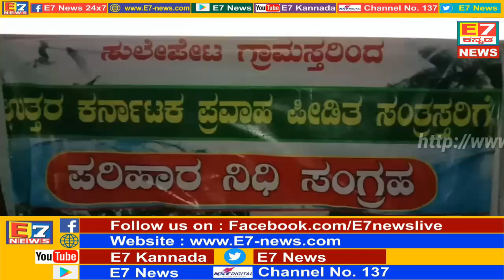E7 NEWS KANNADA "ಕಲಬುರಗಿ ಜಿಲ್ಲೆಯ ಸುಲೇಪೇಟ ಯುವಕರ ಅಳಿಲು ಸೇವೆ" ಗ್ರಾಮದ ಎಲ್ಲಾ ಯುವಕರು ಸೆರಿ ಉತ್ತರ ಕರ್ನಾ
E7 NEWS KANNADA
     "ಕಲಬುರಗಿ ಜಿಲ್ಲೆಯ ಸುಲೇಪೇಟ ಯುವಕರ ಅಳಿಲು ಸೇವೆ"
ಗ್ರಾಮದ ಎಲ್ಲಾ ಯುವಕರು ಸೆರಿ ಉತ್ತರ ಕರ್ನಾಟಕದಲ್ಲಿ ಆದ ಭಿಕರ ಜಲಾಪ್ರಳಯದಿಂದ ತತ್ತರಿಸಿದ ಜನರಿಗೆ ಒಂದು ಅಳಿಲು ಸೇವೆ ಎಂದು ತಿಳಿದು ಸುಲೇಪೇಟ ಗ್ರಾಮದ ಯುವಕರು ಸೆರಿ ಮನೆ ಮನೆಗೆ ದಿನ ನಿತ್ಯದ ಸಾಮಾನುಗಳು ರವೆ, ಅಕ್ಕಿ, ಗೋಧಿ, ಜೊಳ, ತೊಗರಿ, ಉಪ್ಪು, ಸಕ್ಕರೆ ,ಎಣ್ಣೆ ಹಿಗೆ ಹಲವಾರು ದಿನ ನಿತ್ಯದ ದವಸ ಧಾನ್ಯಗಳು ಸೆರಿಸಿ 40 ರಿಂದ 50 ಕ್ಯುಂಟಲ್ ಅಕ್ಕಿ ಸಂಗ್ರಹಿಸಿ ಹಾಗೂ ಸುಲೇಪೇಟ ಗ್ರಾಮದ ಪ್ರಮುಖ  ಅಂಗಡಿಗಳಿಗೆ  ಹಾಗೂ ಶಾಲೆ ಕಾಲೆಜುಗಳಿಗೆ ಗೂರುನಂಜೆಶ್ವರ ಶಾಲೆ,ಜಿವನ ಸಾಧನ ಶಾಲೆ,ನಿರ್ಮಲ ಜ್ಞಾನ ಶಾಲೆ ,ಸರಕಾರಿ ಕನ್ಯ ಪ್ರೌಢ ಶಾಲೆ, ಕರ್ನಾಟಕ ಪಬ್ಲಿಕ್ ಇನ್ನೂ ಹಲವಾರು  ಶಾಲೆಗೆ ಹೊದಾಗ ಎಲ್ಲಾ ಸಹ ಶಿಕ್ಷಕರು ಹಾಗೂ  ವಿಧ್ಯಾರ್ಥಿಗಳು ಧನ ಸಹಾಯ ಮಾಡಿದರು
ನಂತರ ನಮ್ಮ ವರದಿಗಾರರ ಜೊತೆ ಮಾತನಾಡಿದ ಯುವಕರ ನಾಯಕ ಸಚೀನ್ ರವರು ನಮ್ಮ ಗ್ರಾಮದ ಹಿರಿಯರು ಹಾಗೂ ಊರಿನ ಎಲ್ಲಾ ಜನರ ಒಂದು ಸಹಯೊಗದಲ್ಲಿ ನಾವಿಂದು ಈ ಕೆಲಸ ಮಾಡಿದ್ದೆವೆ ನಮ್ಮಗೆ ಎಲ್ಲರು ಸಹಕರಿಸಿದ್ದಾರೆ ಒಟ್ಟು ೫೦ ರಿಂದ ೬೦ ಸಾವಿರ ರೂಪಾಯಿಗಳು ಜೊತೆಗೆ ದವಸಧಾನ್ಯಗಳು ಸೆರಿ  ನೆರ ಸಂತ್ರಸ್ತರಿಗೆ ನೆರವಾಗಲು ಇದೊಂದು ಚಿಕ್ಕ ಅಳಿಲು ಸೇವೆ ಎಂದು ಹೆಳಿದರು ಈ ಸಂದರ್ಭದಲ್ಲಿ ಲಿಂಗರಾಜ, ಸುರೇಶ ಬಂದಿ, ಮಹೆಶ ಅಣಕಲ, ಸಂತೊಷ ಎಲಿ, ಸುನಿಲ್ ಸಲಗರ, ಸುಲ್ತಾನ್ ಕೊಹಿರ್, ಮಹೆಶ ಎಲಿ, ವಿರೆಶ ಅಣದೂರ, ಇನ್ನೂ ಹಲವಾರು ಯುವಕರು ಪಾಲಗೊಂಡಿದ್ದರು